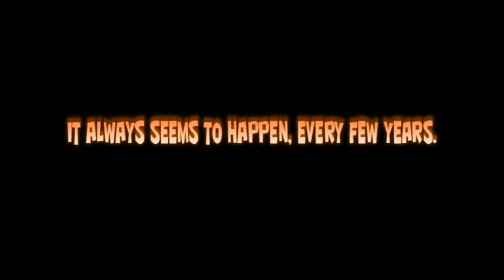Smoke House Curse - first teaser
Smoke House Curse is a three-part musical short film. Look for Crimson Moon Entertainment or the Smokehouse Curse on Facebook! 100% original and non-copyright infringing - Viacom, Chen and Karim will have no problem with YouTube hosting this.